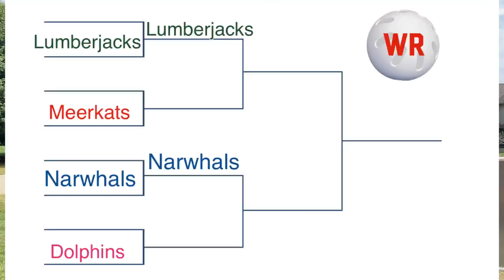Meerkats Vs Lumberjacks Final Game of the 2022 Playoffs | WR Wiffle 2022